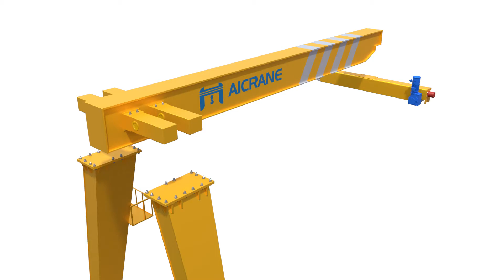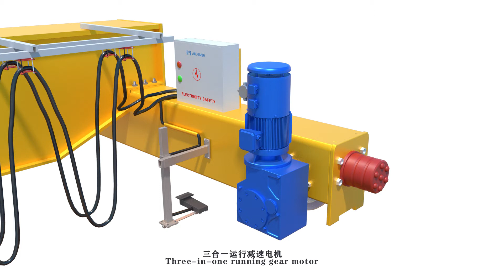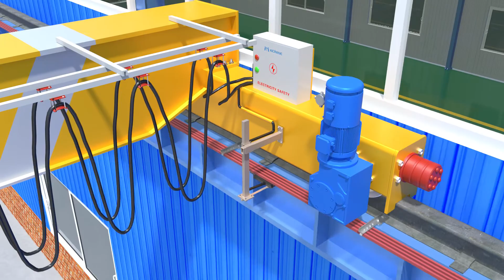BMH Semi Gantry Crane, Gantry Crane Manufacturer - AICRANE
BMH semi gantry crane for sale

This single girder semi gantry crane  is mainly composed of electric hoist, single main beam, legs, electrical equipment, etc. One end beam runs on the elevated runway beam, and the other end beam runs on the ground track, which saves production space and cost. The semi gantry crane leg has a height difference, which can be determined according to the site conditions. The special reducer for the lower beam can make the working space inside the crane larger.

This product is used in conjunction with CD1, MD1, and other types of electric hoists. The lifting capacity ranges from 3 tons to 20 tons. This crane is a general-purpose gantry crane, mostly used for material handling in machining workshops.

Technical parameters of single girder semi gantry crane:
Load capacity: 3-20t
Span: 8-30m
Lifting height: 6-18m
Lifting speed: 0.33-8m/min
Trolley running speed: 20m/min
Crane running speed: 20m/min
Work duty: A3-A4